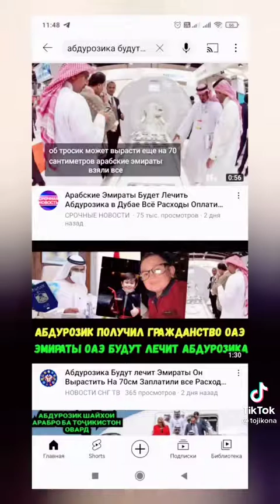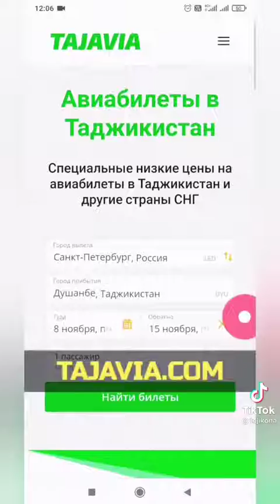АБДУРОЗИКА ШЕЙХО 70см кадша дароз Кадн...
ШЕЙХО кади АБДУРОЗИКа 7хсм дароз меунанд